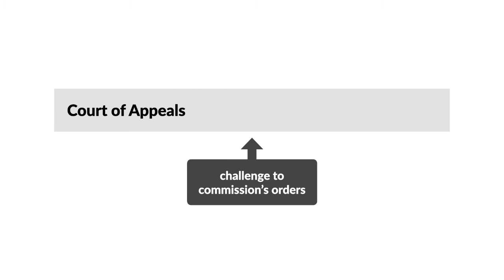Home Box Office, Inc. v. Federal Communication Commission Case Brief Summary | Law Case Explained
Home Box Office, Inc. v. Federal Communications Commission| 567 F.2d 9 (1977)

The Federal Communications Commission routinely adopts rules designed to implement and enforce federal communication laws. Most of the commission’s rules are adopted using a notice-and-comment process referred to as informal rulemaking. In Home Box Office versus Federal Communications Commission, the court explored the role and propriety of ex parte, or private, communications between administrative agency officials and interested parties during these informal rulemaking proceedings.

In the early 1970s, the commission initiated informal rulemaking proceedings for proposed new and amended rules related to cable television and subscription broadcast channels. Ex parte communications with commission members were rife during the proceedings. Congressmembers, industry representatives, lobbyists, and others sought to privately weigh in on the rulemaking outside of the official public comments.

The commission ultimately issued four orders promulgating regulations for cable television and subscription broadcast channels.

Numerous parties filed fifteen cases challenging the commission’s orders on multiple grounds. One argument asserted that the orders should be set aside because they were influenced by improper ex parte communications. The fifteen cases were consolidated and heard by the United States Court of Appeals for the District of Columbia Circuit.

Want more details on this case? Get the rule of law, issues, holding and reasonings, and more case facts

Have Questions about this Case? Submit your questions and get answers from a real attorney